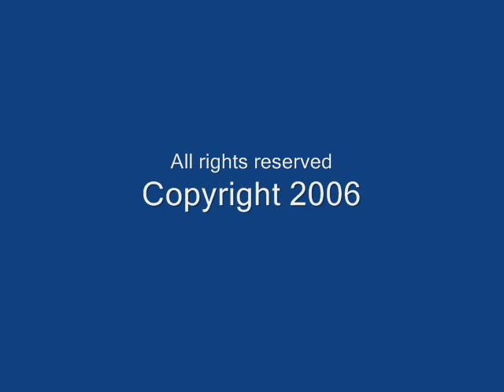SeaLife Underwater Video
SeaLife DC500 underwater camera video filmed in Grand Cayman, Cayman Islands by Bjorn Harms.